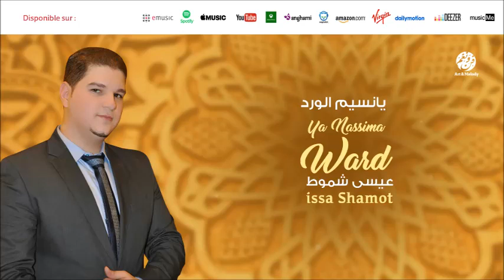issa Shamot - ichrab charab (6) | اشرب شراب | من أجمل أناشيد | عيسى شموط